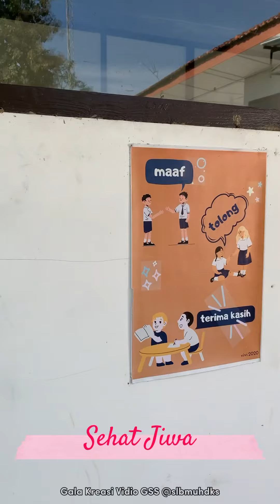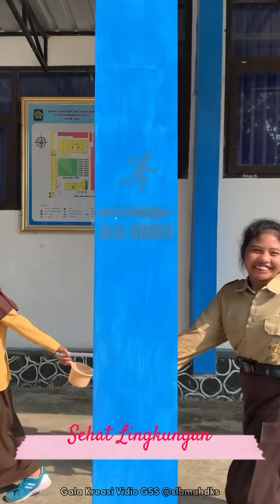SEKOLAH SEHAT SLBN 25 SINTANG